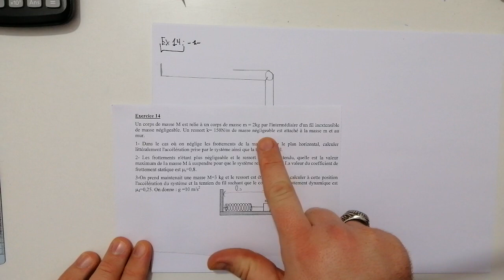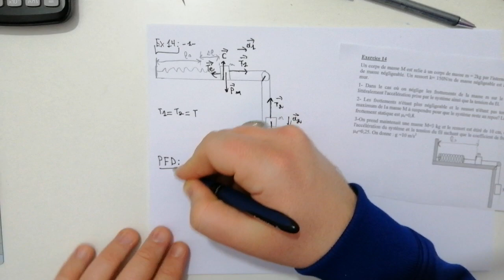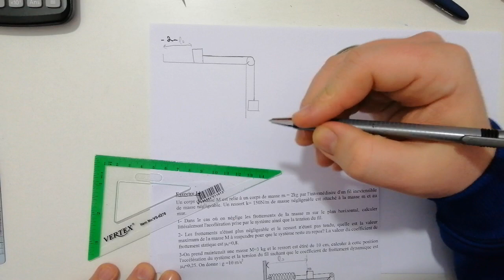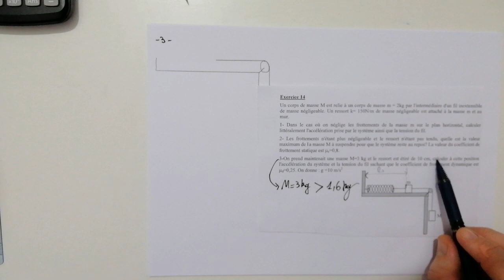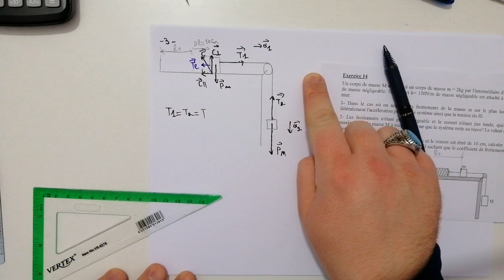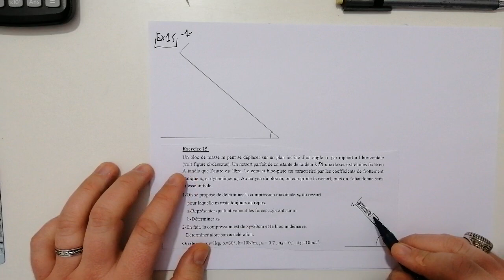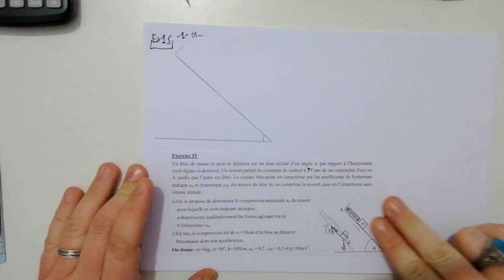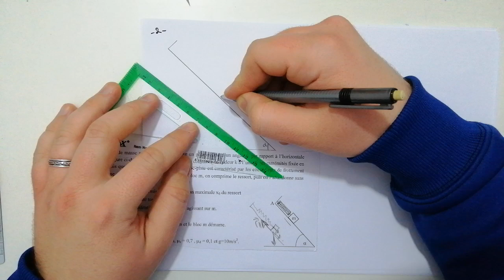TD 15 PHYSIQUE 1 USTHB dynamique